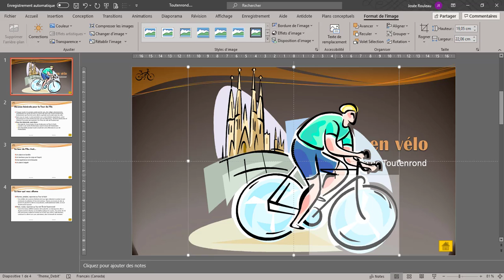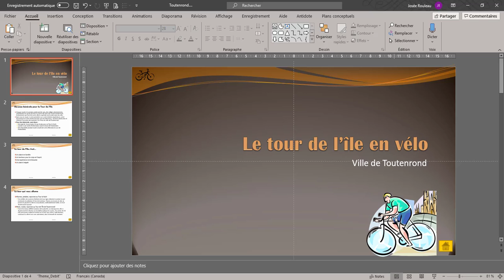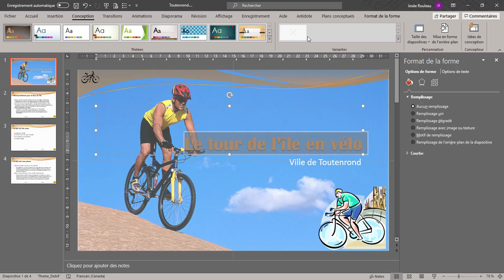Révision PowerPoint 3 - Modifications diapositive 1